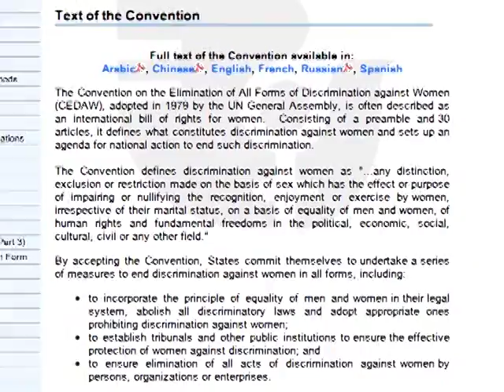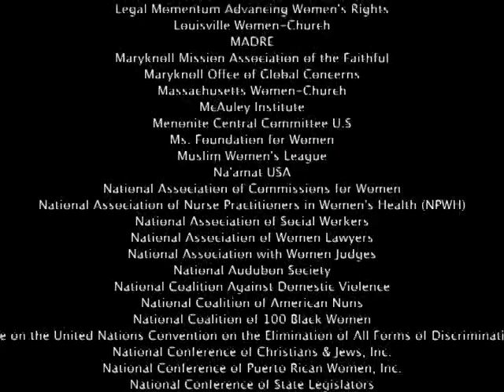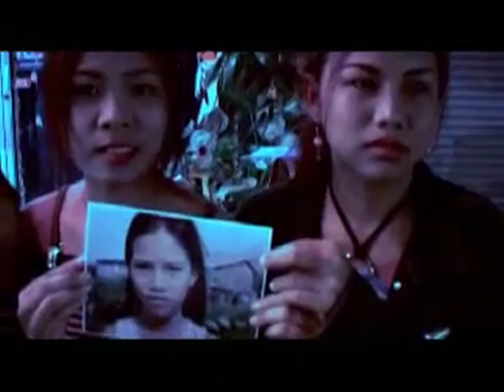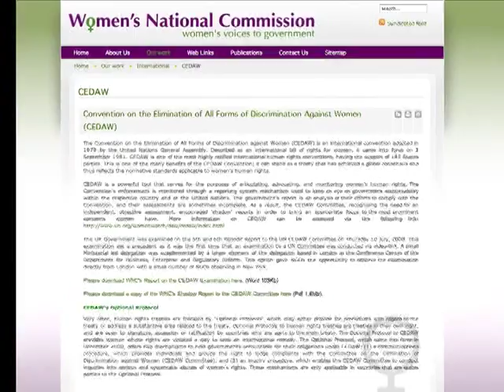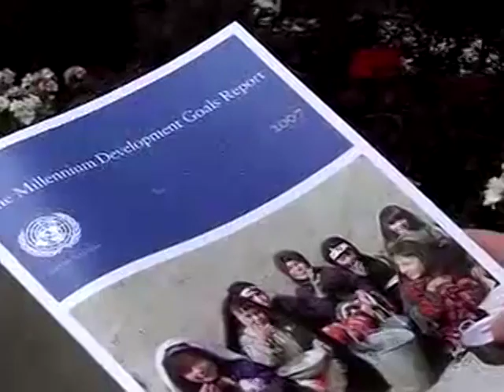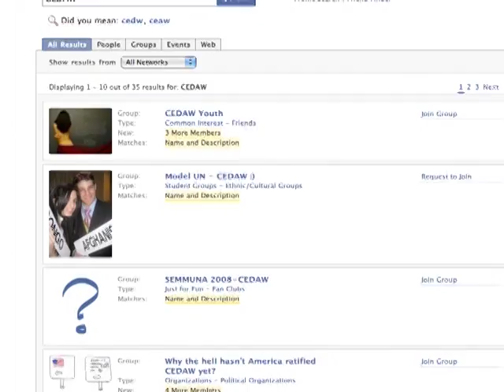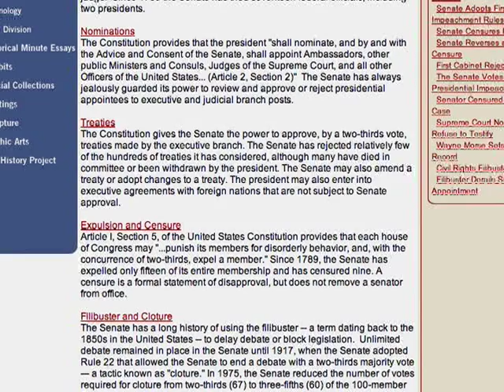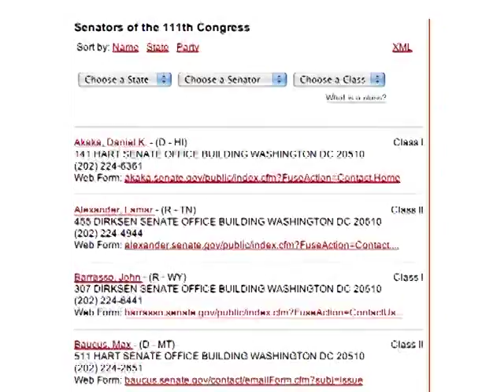CEDAW - The Secret Treaty